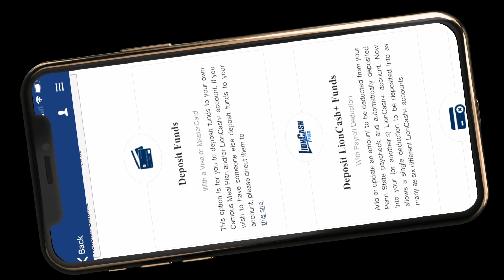Penn State Go: The official app for Penn State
Introducing Penn State Go, the official all-in-one mobile app for Penn State, delivering single sign-on access to features including Canvas, Penn State email, shuttle tracking, campus maps, grades, class schedules, tuition bills via LionPATH, LionCash+, library services, Starfish academic advising, and much more. Students can now download the Penn State Go mobile app in the Google Play and Apple App Store.